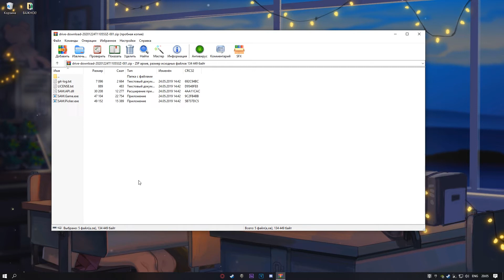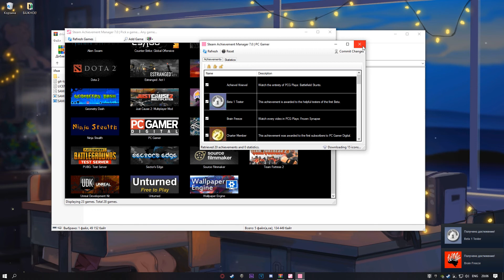КАК ОТКРЫТЬ ВСЕ ДОСТИЖЕНИЯ STEAM? | STEAM ACHIEVMENT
Спасибо.